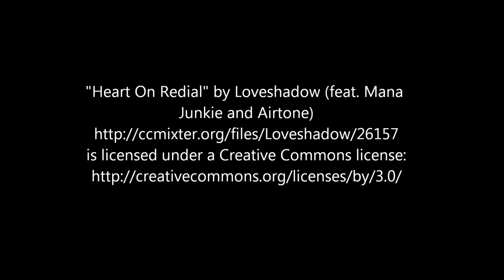Heart On Redial Loveshadow feat Mana Junkie and Airtone